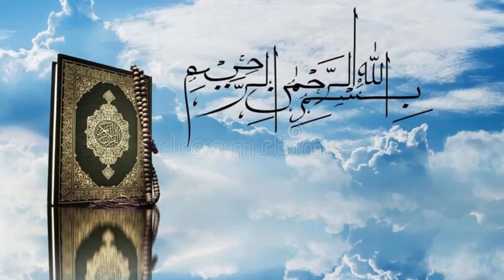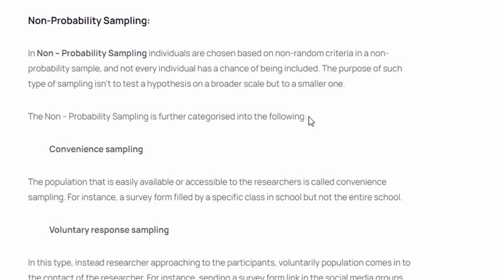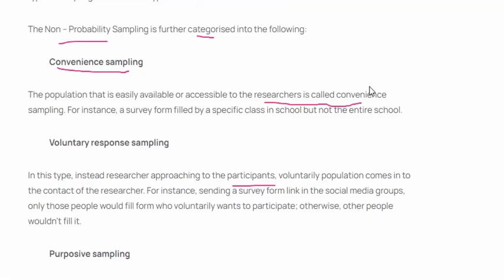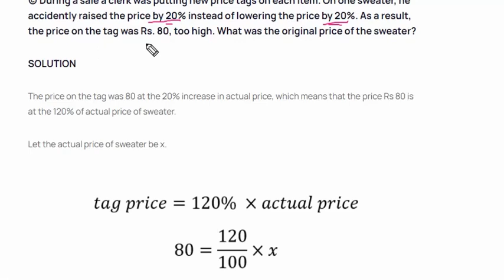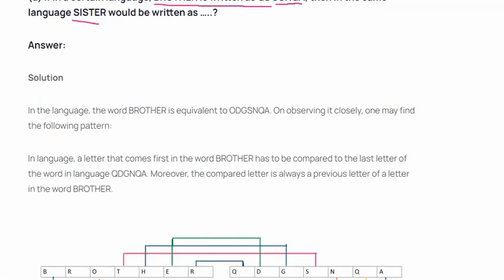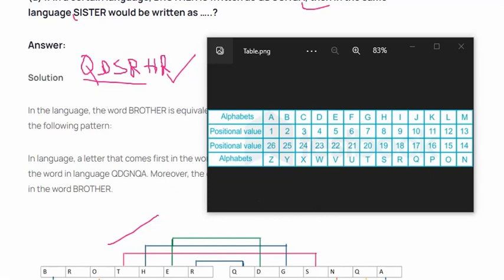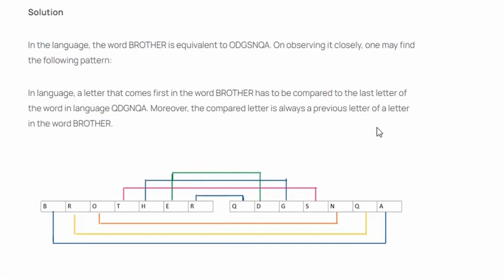General Science & Ability solved past paper 2022 | CSS solved general ability Past papers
CSS General Science and Ability is the third compulsory exam of CSS. Formerly known as Everyday Science (EDS), GSA checks the general questions.
General Science & Ability past papers? Well, We got you! On this page, we are going to provide you General Science and Ability CSS past papers from the year 2016.